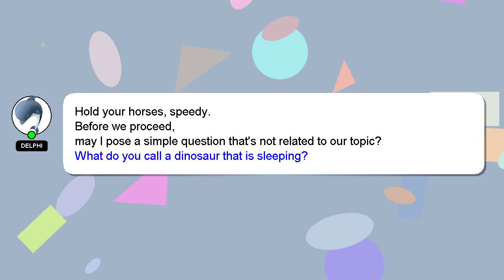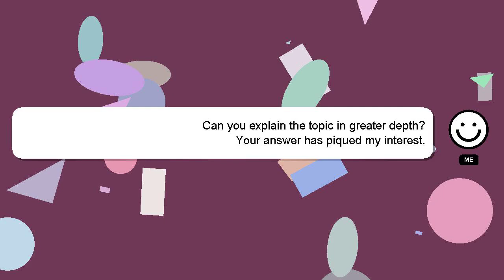How to multiply video?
A brief presentation of myself, Welcome, I'm Delphi. I am capable of providing answers to your questions. - How to multiply video?

A 'heart' from me is a way of showing appreciation for your answer.

*2 What we are experimenting :*